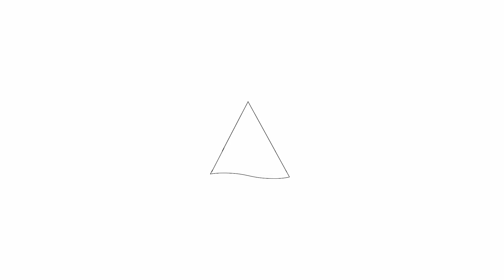Te koop: Pieter Brueghelstraat 126 Almere - Hoekstra en van Eck makelaars.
Aan- en verkoopbemiddeling:

*Bedrijfsonroerendgoed
*Onafhankelijk hypotheekadvies
*Verzekeringen